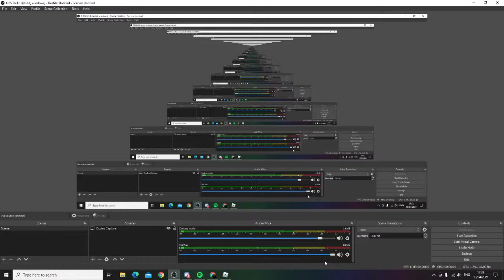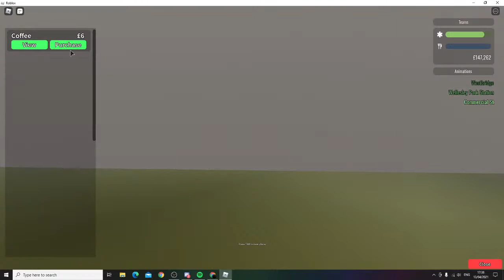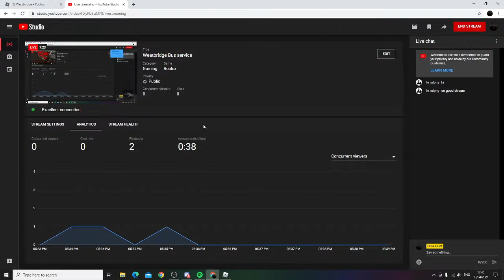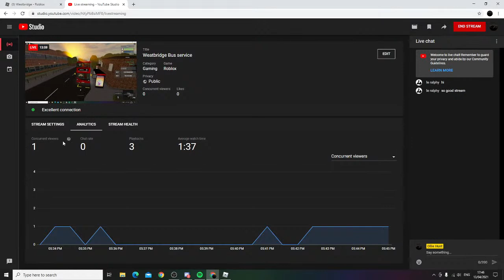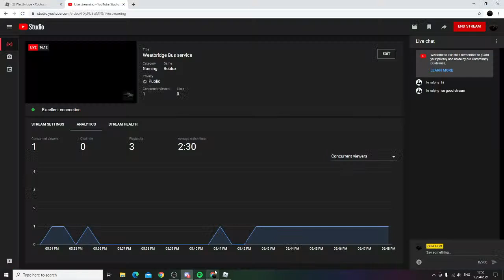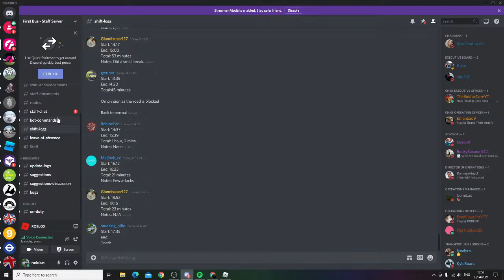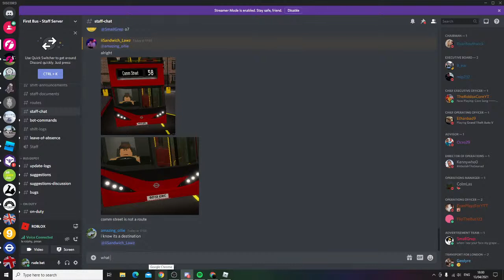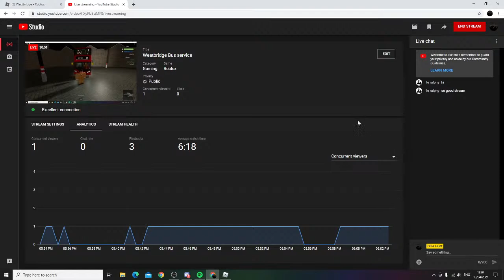Weatbridge Bus service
This video was shot with OBS